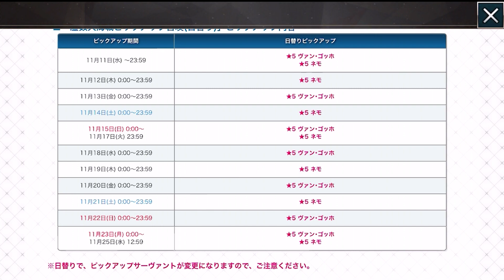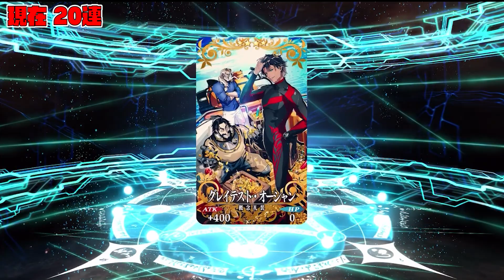【FGO】他のソシャゲに浮気をしたらガチャ運は上がる？下がる？問題（ネモ・ゴッホガチャ）【Fate / Grand Order】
☆生放送等の情報はTwitterで！
★オリジナルパーカー・Ｔシャツ販売中！
☆プレゼント・ファンレターはこちらまで↓
〒107-6228
Belle宛